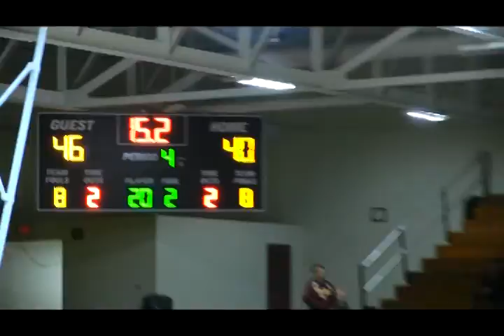Wildcats vs Barren co 1/21/17